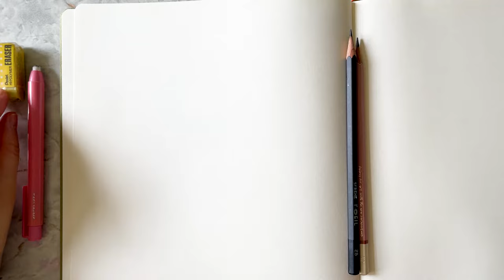How to Draw a Figure? Fashion Illustration Step by Step Pencil Sketching Full | L'oeil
This is one of the highly requested videos.

In this video, you will learn how to have a better proportion, and how to draw a jacket and a flowy dress.

We realize a long-length video helps you a lot to understand how to draw and show the step-by-step better.

Shop our products in the video:
Mellow Art A4 150gsm sketchbook (in Pistachio)
: it's only dry media, with a hardcover

: We only choose the most used shades in our sketching pencil, with strong resistant graphite and cased in genuine cedarwood

________________About L'oeil ________________
L'oeil is a French word that means the eye. We believe you are the inspiration to create a better world with your art.
We love to see your joy and excitement when you get our art supplies. Let’s create your unique art with our unique art supplies.

Timestamps
00:00​​​ - Intro
00:24 - Drawing guidelines
02:05 - Face drawing
13:34 - Clothes drawing
24:10 - Details: face
30:00 - Details: neckline
31:55 - Details: jacket
58:11- Details: dress
01:19:33 - Boots drawing